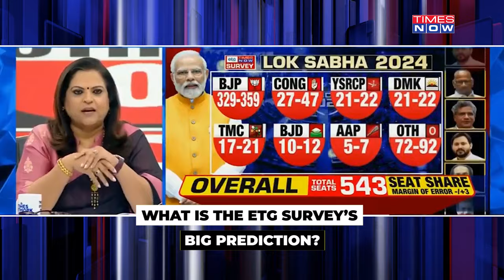Lok Sabha Elections: Times Now-ETG Survey Predicts Stunner In BJP, I.N.D.I.A Battle? Watch Analysis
With days to go for the Lok Sabha showdown, the Times Now-ETG Survey has revealed stunning results. Will the Congress perform worse than 2014? Can BJP actually reach its 370-seat goal? Which are the states that may surprise poll watchers? Watch the video to find out more.